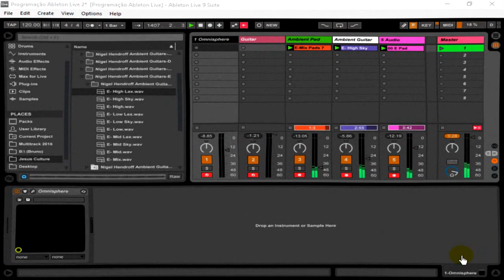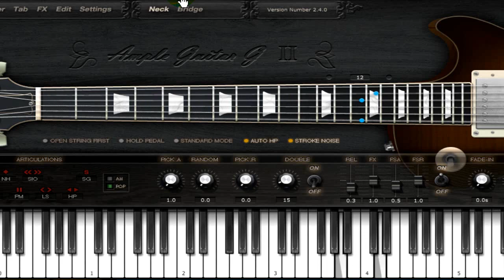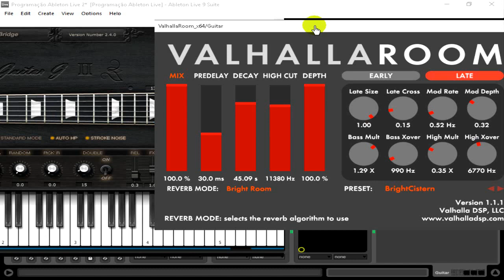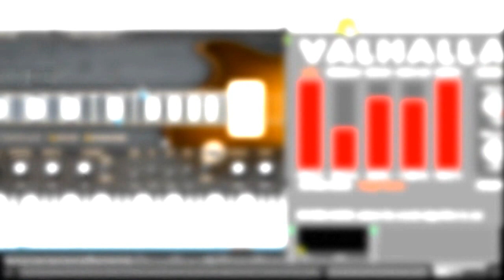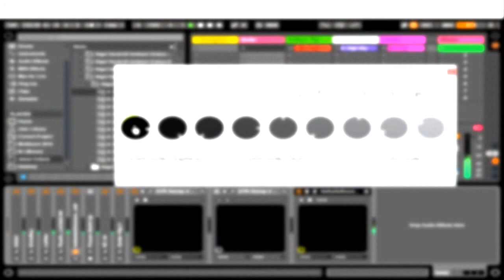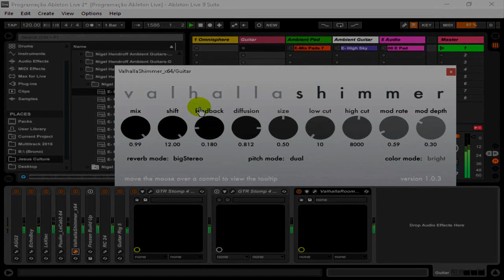Valhalha Room "Ambient Guitar" AGG II_GTR3_ + Valhalla Shimmer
Ambient Guitar "Keys" Ample Sound AGG II " Lets Poul Custom.

* Pad Utilizado Omnisphere 2 "Constellations Sparkle"
* Ambient Guitar Nigel Hendroff_Hillsong,
* Ambient Pad Peter James_Hillsong

Plugin de timbragens utilizados: Waves GTR3, Guitar Rig 5, Valhalla Shimmers, SoundToys 5 " Echoboy ", lecab2, lextac clean.

Pacote de presets + Print Scream Waves GTR3, SoundToys 5 " Echoboy ", lecab2, lextac clean. Guitar Rig 5  + Tuto: